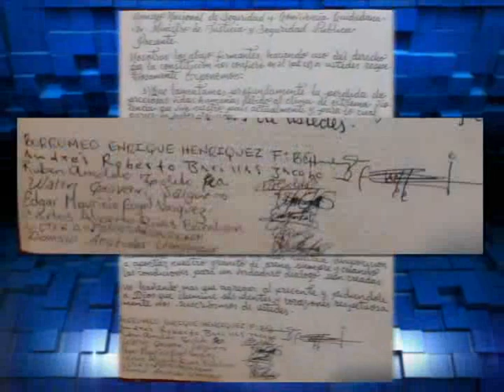NO HAY TREGUA DICEN AUTORIDADES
¡No hay tregua! Esa es la afirmación que hacen los funcionarios del gabinete de seguridad, ante la posibilidad de entablar una negociación con las estructuras de pandillas.